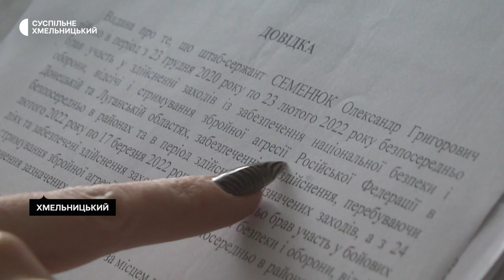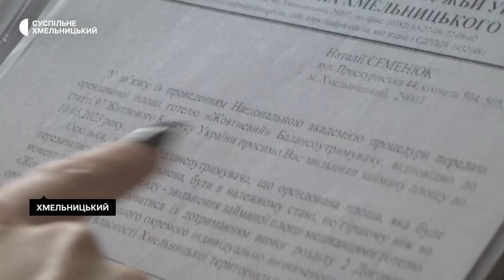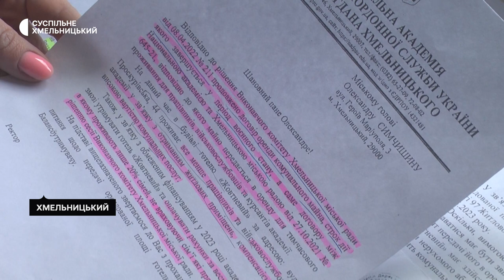У Хмельницькому рекомендують виселитися з готелю родинам військових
До десятого травня родинам військовослужбовців, які проживають у  хмельницькому готелі «Жовтневий», рекомендували виселитися та винаймати житло в місті. Про те, що отримали такі листи від Національної прикордонної академії  розповідає дружина прикордонника Вікторія Іванова. За її словами, через це із понад сотні родин військових, які тут мешкали роками, залишилося трохи більше пів сотні. Вони, каже жінка, готель залишати не збираються.